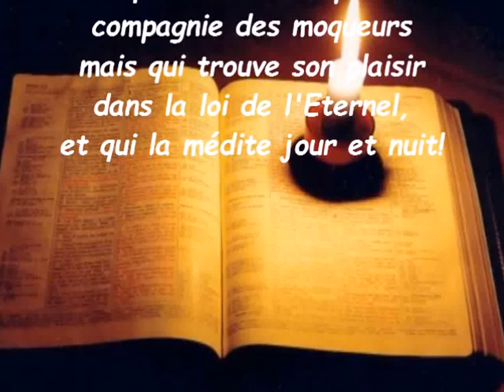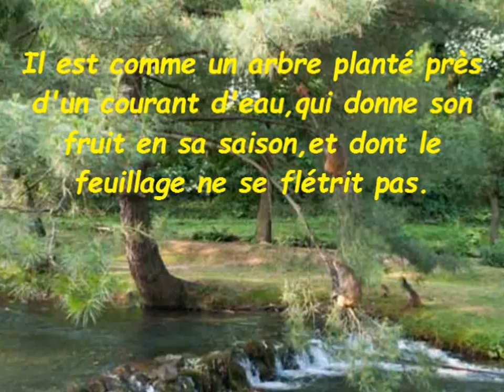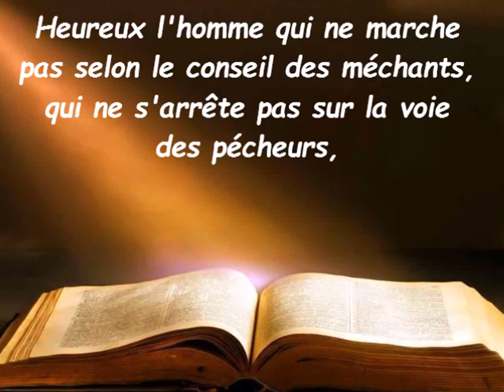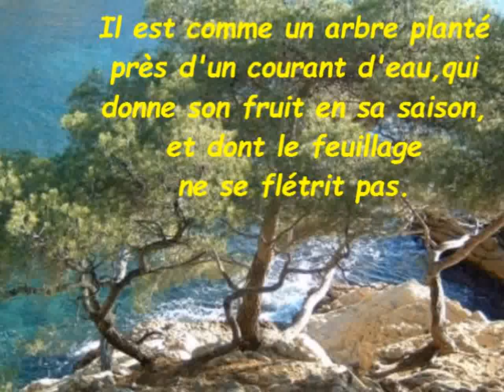Comme un arbre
Chant avec Paroles et Musique.Photos thématiques.